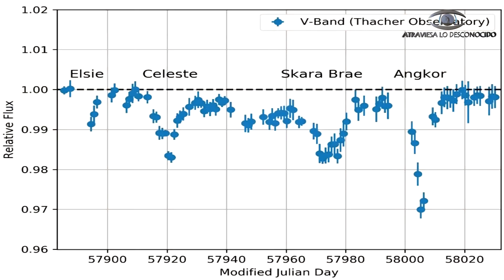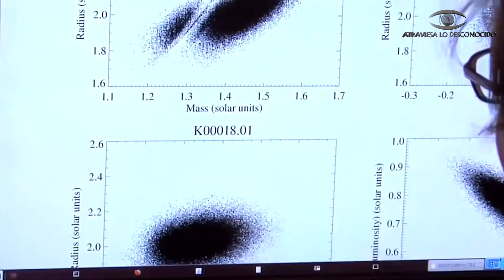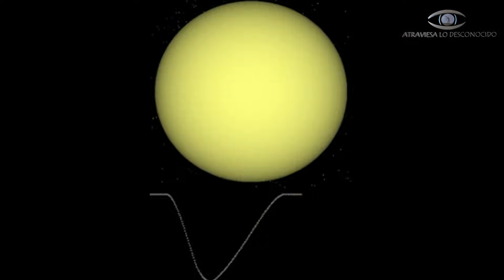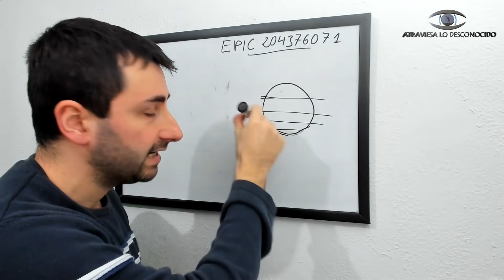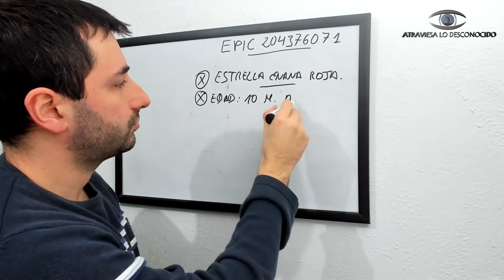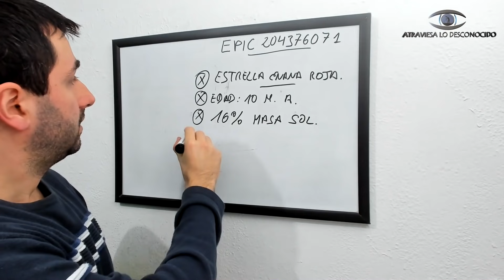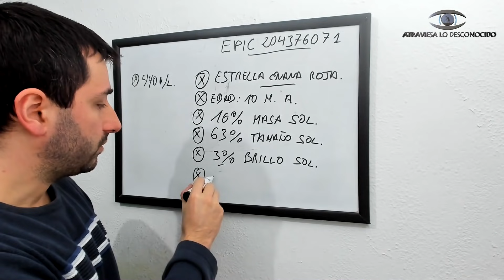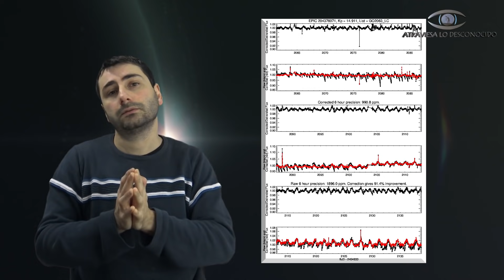Un Objeto Colosal Tapa una Estrella y Deja Confundidos a Científicos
La grandeza del Universo cada vez nos sorprende más, y cada día descubrimos que tenemos mucho que aprender e investigar sobre grandes misterios que se ocultan en las estrellas.
Uno de los misterios recientes más increíbles, es el ocultamiento de una estrella por un objeto inmenso que nos recuerda a un ovni enorme…
¿Qué es esta misteriosa estructura? ¿Qué se ha descubierto sobre esta estrella?

Atribuciones especiales: (Rappaport et al., MNRAS, 2019; Aizawa et al., The Astronomical Journal, 2017) (Rappaport et al., MNRAS, 2019)